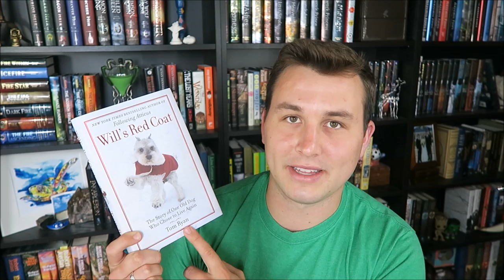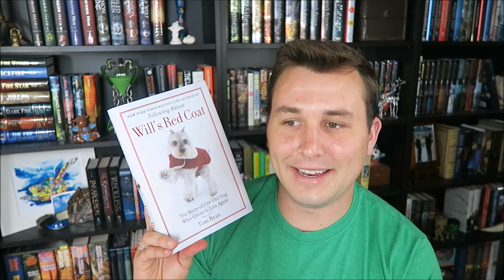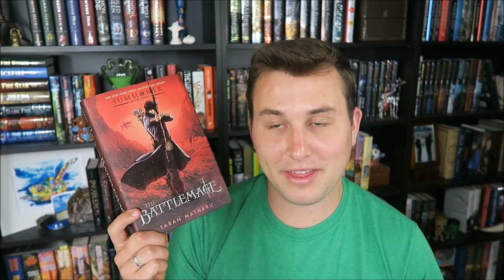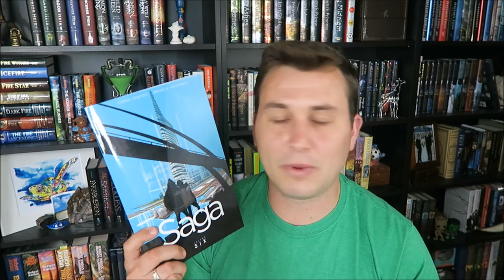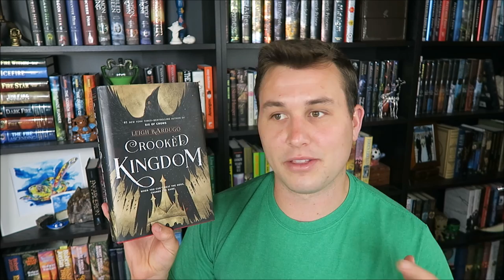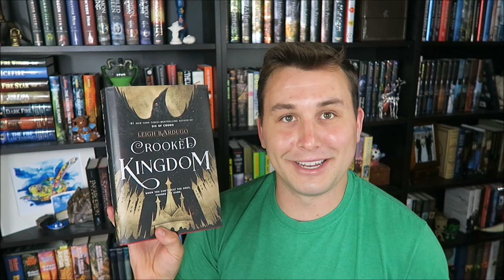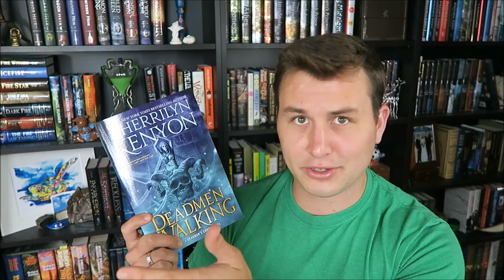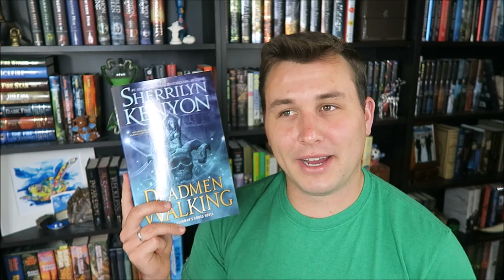2017 Wrap Up | Books 51-55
Here are the next 5 books / comic books that I have read in 2017! Not too shabby. My time for reading has taken a hit, but hopefully I can pick it back up soon. Let me know what you've been reading and if you'd recommend any of them! Also let me know your thoughts on the books I've read if you've read them too.